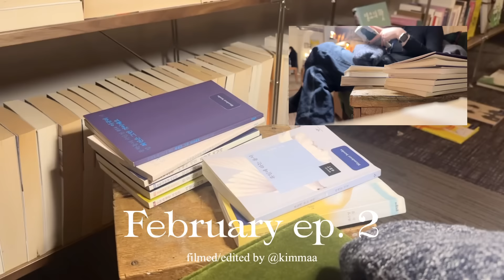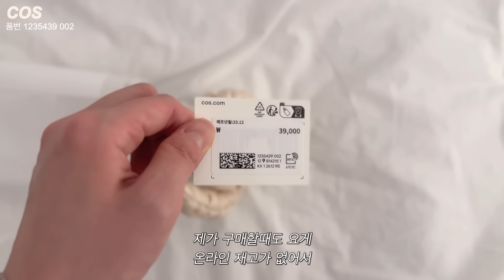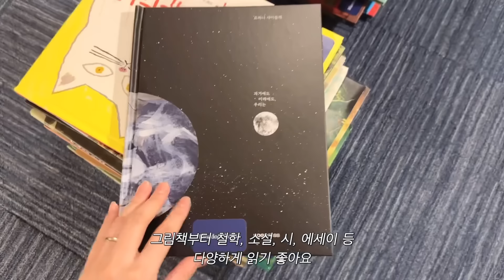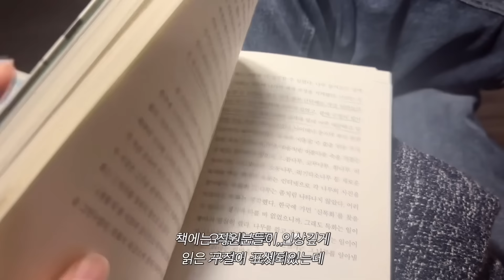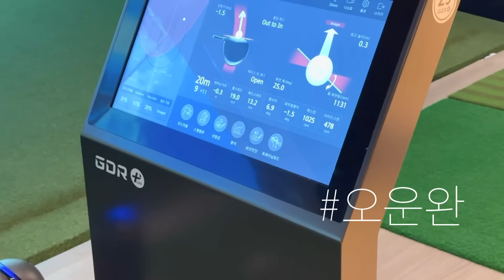Vlog. 직장인 브이로그 | 최근 구매한 아이템들̳͟͞͞♥ 봄신상 쇼룸투어, 패션하울 🧤🧺마뗑킴 마리떼 베흐트 ZARA 모노하 자라 코스 데일리룩 쇼핑하울 언박싱 내돈내산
• instagram.     @yugnng
 • 170cm, 50kg, 마른 55, 바지 27(m), 어깨와 골반이 넓은 체형

안녕하세요 김아아입니다
이제 진짜 봄 ,,🌸 디브에도 봄신상이 나왔나 요기조기 구경하고 다녔는데요 !
아직 전체 오픈은 아니여도 슬슬 봄신상이 나왔더라구요 🫶🏻
요번 봄에도 예쁜 코디 & 아이템 많이 보여드릴게요 🥹
그리고 요즘 제가 또 골프에 빠져서 ,,🤍 운동할때 입기좋은 아이템 쇼핑하울도 같이 담아봤어요 !
오늘도 재미있게 봐주시길 바라며 🎀🌸❣️
궁금하신 내용은 댓글로 남겨주시면 빠르게 확인해서 회신드릴게요

[ 00:00 intro ]

00:45 모노하
01:32 드파운드
01:38 어몽
01:49 마뗑킴
02:17 베흐트
02:56 자라
04:36 코스
05:03 에첸엠
13:58 마리떼 프랑소와 저버

🍦 착장 정보

06:36 day2

PANTS 딥그레이 언더스탠딩 BEST 24 봄 슬림라인 부츠컷 슬랙스
😭 저는 블랙인데 제품이 내려간건지 ,, 못찾겠어서 링크는 다크브라운으로 남겨놓을게요 !!
NECKLACE 부쉐론

09:05 쇼핑하울
스포츠브라 나이키 스우시 FN2732 361
코스 미니 파우치 품번 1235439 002

〰️같이 코디한 아이템〰️
TOP 잇터 LOGO STRIPE LONG-SLEEVE KNIT
PANTS 딥그레이 언더스탠딩 베이직라인 페이크 데님 팬츠
BAG MLB (품절)

12:03 day3
OUTER 레터프롬문 Francis Winter Wool Coat ( Charcoal )
🥹 약간 요런 워싱의 팬츠인데 제가 착용한 제품은 품절 같아요 !! 비슷한 상품으로 링크 남겨놓을게욥
BAG 몽드몽드 monde mail bag_vintage brown

16:36 day4
OUTER 마리떼 프랑소와 저버 (품절)
KNIT 유이트
BELT 로에일 소가죽 스퀘어 벨트 - 블랙
NECKLACE 베흐트 [925 silver] Un.silver.150 / gross corde necklace

20:18 day5
OUTER 드파운드 (품절)
KNIT 한올 Pure Knit (Charcoal)
BAG 레페토
SHOES 아디다스 삼바
OUTER 비바스튜디오 (품절)
PANTS 블루브릭 wide denim - faded blue (m)

Vlog. 직장인 브이로그 | 최근 구매한 아이템들̳͟͞͞♥  봄신상 쇼룸투어, 패션하울 🧤🧺 마뗑킴 마리떼 베흐트 ZARA 모노하 드파운드 어몽 자라 코스 에첸엠 데일리룩 봄맞이 하울 쇼핑하울 언박싱 내돈내산 골프브이로그